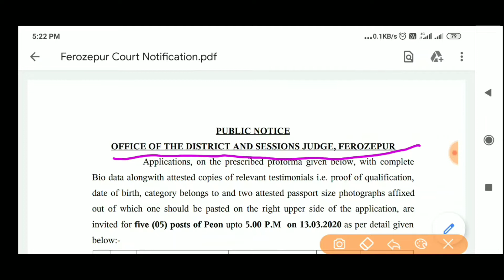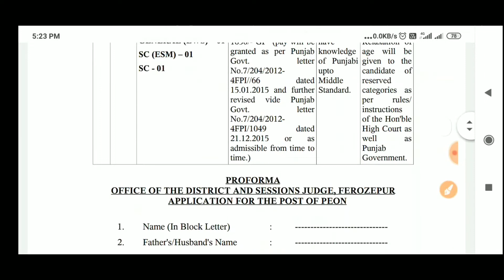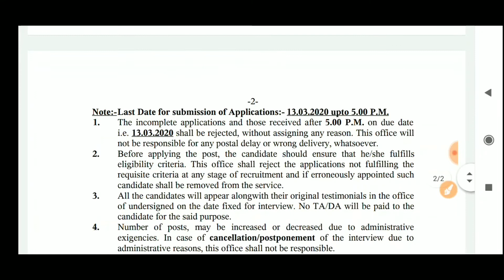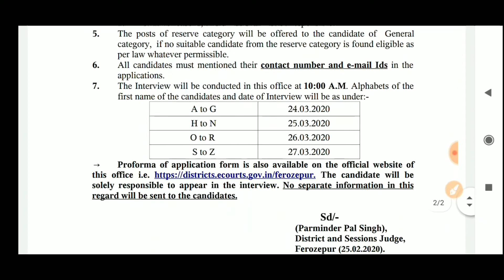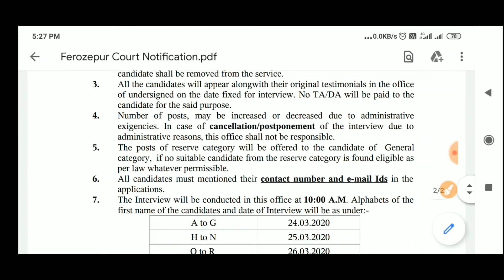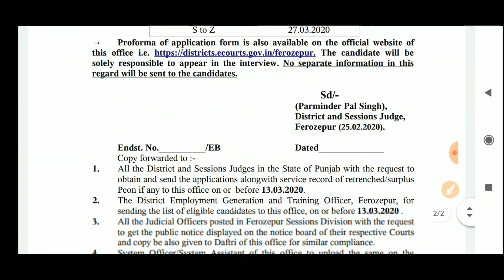District Court Ferozepur Recruitment 2020 । Peon posts । Punjab jobs in feb 2020 । Latest Job punjab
About  Post – District Court Ferozepur Recruitment 2020 । Peon posts । Punjab jobs in feb 2020 । Latest Job punjab